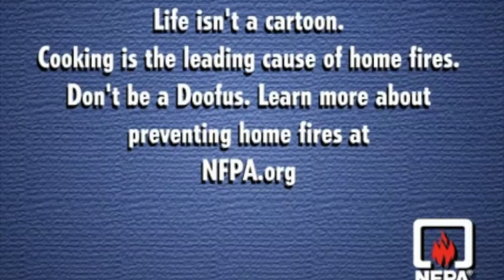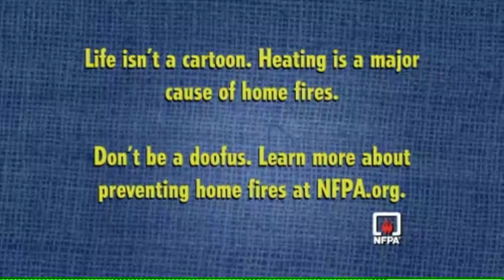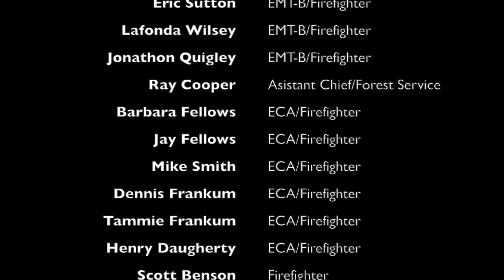Moffat Fire Department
This video is a brief inside view of what our fire department does. If you have ever thought about joining a volunteer department, stop thinking and do it, we need all the help we can get.

Most of the equipment has been upgraded since recording the videos, however two of the three newest vehicles in our fleet are in here.